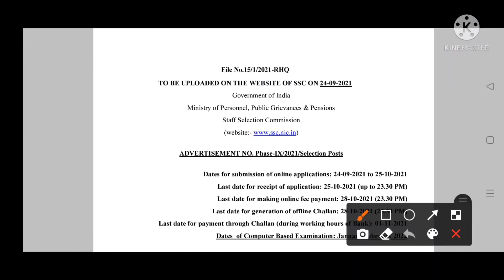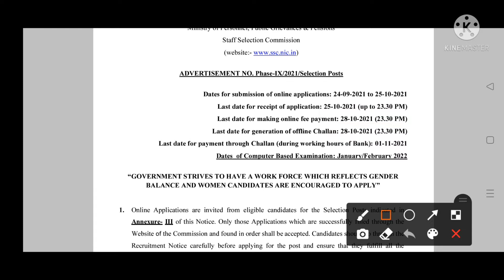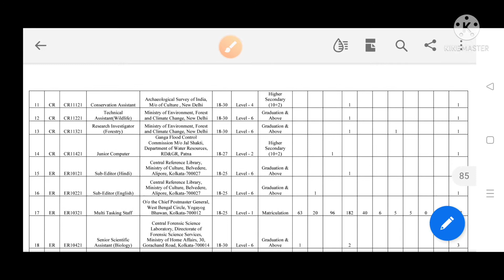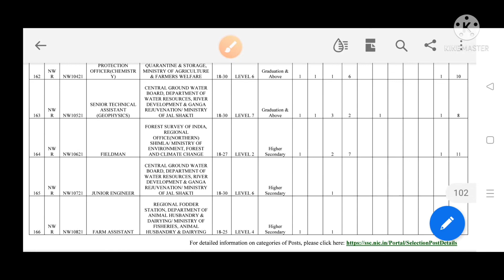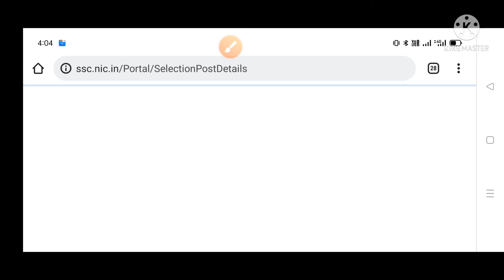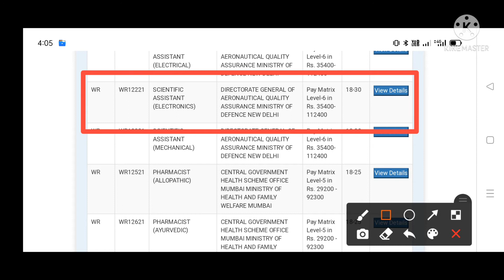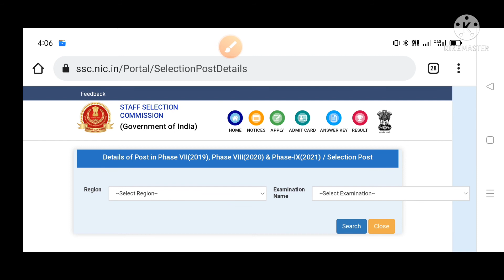SSC bharati 2021 | ssc bharati 3261 post |ssc new recruitment 2021|ssc phase 9 recruitment 2021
topic

Skforall